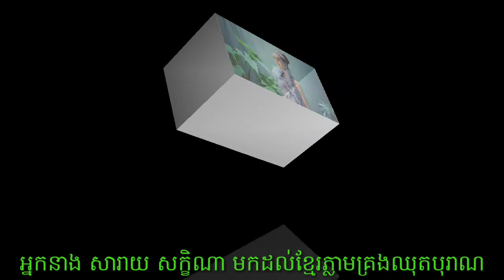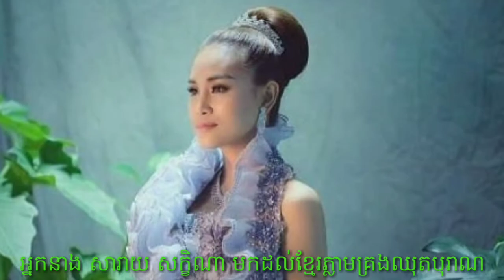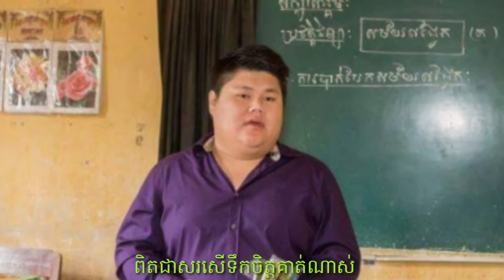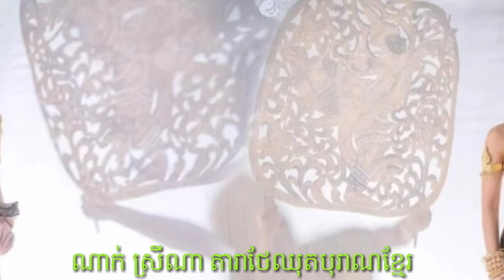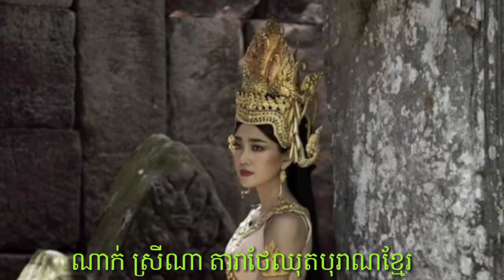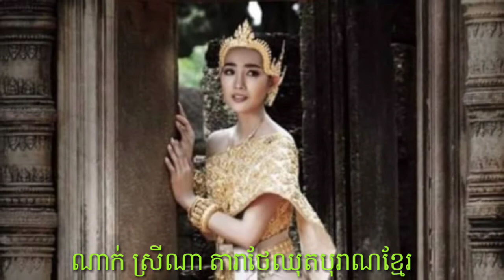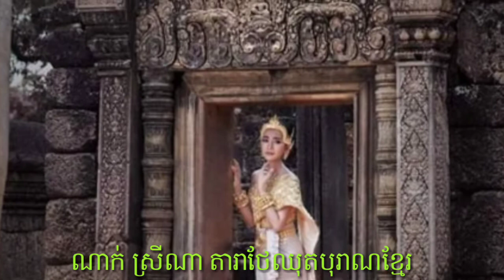Doung Chhay, សារាយ សក្ខិណា, ណាក់ ស្រីណា គ្រងឈុតបុរាណពិតជាមិនសរសើមិនបាន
Doung Chhay, សារាយ សក្ខិណា, ណាក់ ស្រីណា គ្រងឈុតបុរាណពិតជាមិនសរសើមិនបាន, សួស្តីពុកម៉ែបងប្អូនមិត្តភក្តិ និងប្រិយមិត្តទាំងអស់